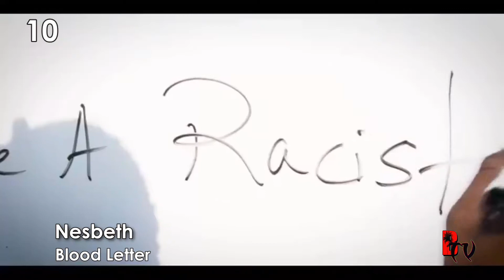BTV TOP TEN CHART FEBRUARY 2021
BANGOLOGY TELEVISION